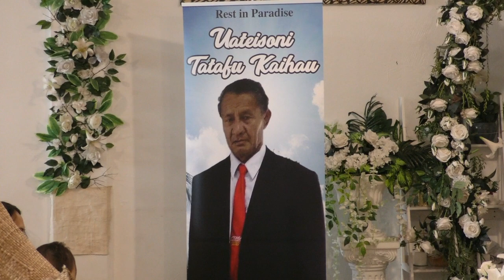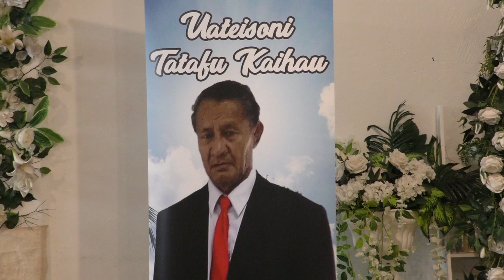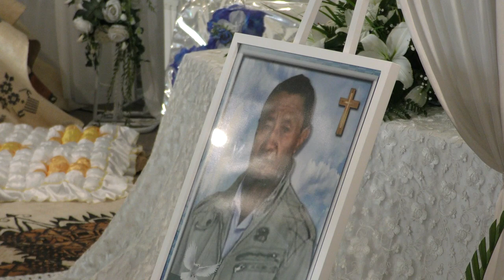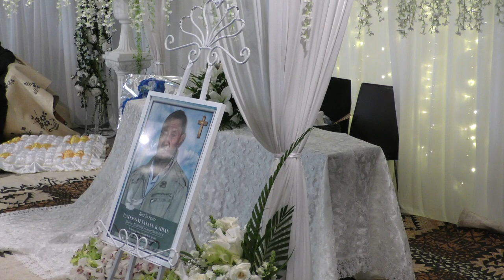MALANGAI MEA FAKAEIKI O UATESONI TATAFU KAIHAU HE FAIFEKAU SEA TEVITA FINAU 4 SEP 2020